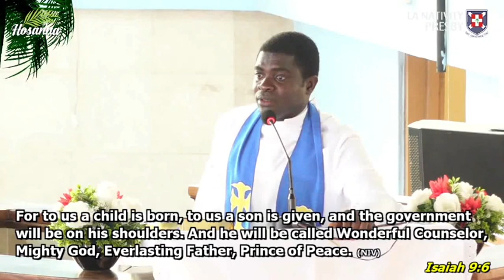PALM SUNDAY 2023 - The Victorious Christ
Palm Sunday The Victorious Christ by Rev Emmanuel Ashitey